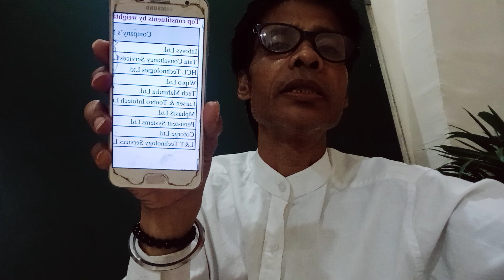TCS AND INFOSYS CRASH ON MONDAY?